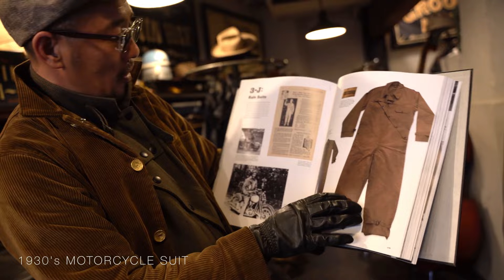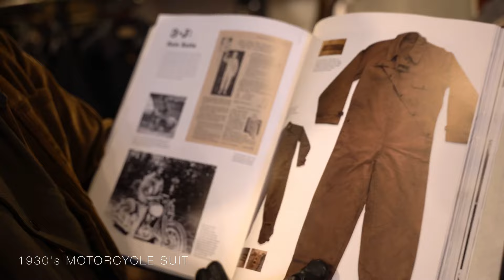グルービンカフェ 2024新作のご案内 アメカジ ビンテージ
THE GROOVIN HIGH & THE OLD DEVIL MOON
REAL AMERICAN VINTAGE STYLE 30's 40's 50's
GROOVIN CAFE 2024年春夏新作のご案内♪

足利グルービンストックルーム
栃木県足利市永楽町7番地9

次回のオープン
2月24日 日曜日 11時〜18時 OPEN
2月25日 日曜日 11時〜18時 OPEN

東京Tutti-frutti
★原宿グルービンストックルーム（Tutti-frutti内）
東京都渋谷区神宮前2-35-9  原宿リビン608号室
東京は第三、第四、第五の土日オープンします

The Groovin High 取り扱い店
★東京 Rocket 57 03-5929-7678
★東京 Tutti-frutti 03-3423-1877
★東京 THE FAT HATTER 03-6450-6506
★東京 Lookey Dookey
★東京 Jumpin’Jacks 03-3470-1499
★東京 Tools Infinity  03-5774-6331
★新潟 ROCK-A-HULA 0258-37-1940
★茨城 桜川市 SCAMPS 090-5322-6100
★群馬 伊勢崎 MOON CHILD 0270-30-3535
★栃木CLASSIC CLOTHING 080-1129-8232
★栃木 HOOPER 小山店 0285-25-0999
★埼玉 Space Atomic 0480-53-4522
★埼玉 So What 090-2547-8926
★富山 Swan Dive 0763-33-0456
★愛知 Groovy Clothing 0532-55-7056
★北海道 旭川 HAP STORE 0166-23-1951
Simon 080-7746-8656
★California San Francisco Relic vintage 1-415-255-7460
★California Orange County Joy Ride
★California Gentlemen's Shop Brogue
★中国 Shenzhen, Gentlemen's Shop Brogue